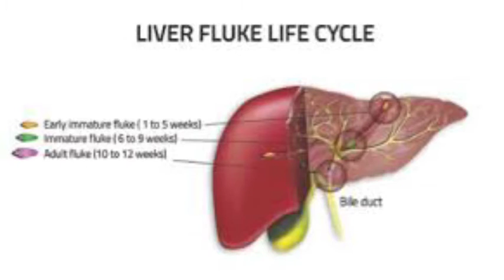Liver fluke in cattle। fasciola hepatica। bihar veterinary। veterinary। fluke treatment।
लिवर फ्लूक क्या होता हैं लक्षण, डायग्नोसिस, इलाज, बचाव इत्यादि के बारे में इस वीडियो में बताया गया हैं।